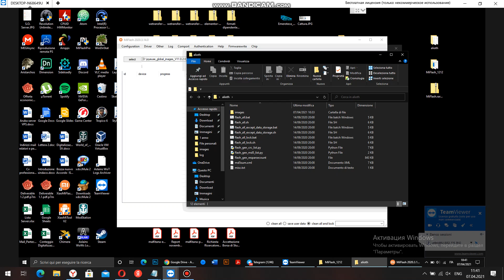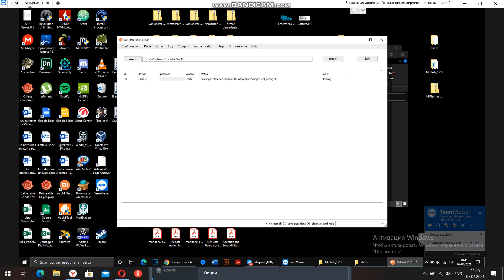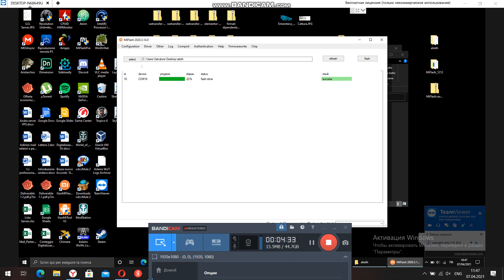Redmi K40 bricked | how to unbrick Xiaomi Redmi K40 via miflash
i can help with bricked devices
 Flash Global Firmware Xiaomi Phone | TeamViewer 14

If your phone does not turn on after update / blinking or on the phone screen, the inscription This MIUI version cannot be installed on this device, or the phone only goes into recovery mode.

Authorized Xiaomi Account
Authorized EDL account
EDL account
EDL
Unbrick Xiaomi
Unlock Xiaomi

Restoration of the device from brick "Unbrick"
"This miui version can't be installed on this device" - locking the bootloader on the China version of the device on the Global firmware - Brick.
"System has been destroyed" and similar other problems.
Removing "Google Account - FRP"
Lifting bricks after "ARB"
For phones on MTK processor, overwriting the "Persist / FRP" block
"Persist" firmware for phones with Qualcomm processor.
How to flash fastboot rom in redmi device. In this video i will show you what to do when your device is bricked. How to recover bricked device will be explained in this video. I will show you how you can flash fastboot rom in redmi k20 pro if redmi k20 pro stucks on fast boot window. redmi k20 pro fastboot window error solved.. watch video till end

xiaomi mi 9t pro corvus os,unlock bootloader without waiting,install ota update with twrp recovery,corvus rom vs,best gaming rom,corvus rom vs miui,k20 pro corvus rom,corvus rom poco f1,corvus rom k20 pro,best rom for k20 pro,how to fix bootloop stuck at fastboot redmi k20 pro,corvus rom vs miui 12,corvus rom download,speed test custom rom,update rooted xiaomi,redmi k20 pro corvus rom,custom rom installation,k20 pro corvus rom install,xiaomi mi 9t pro oxygen os 10,how to update rooted android

If your phone is bricked, this is the right place to fix it. In this tutorial I am
showing how you can unbrick any android device within 5 minutes. So remember that to unbrick your device you need to be very careful else you might get it bricked again. To Unbrick a device means to get the device in a state where you can use it again. A device can get bricked by a variety of reasons. So Let us Unbrick the bricked android device in 5 minutes.

the system has been destroyed redmi K20,
the system has been destroyed mi note 4,
the system has been destroyed redmi note 5,
the system has been destroyed redmi note 7
the system has been destroyed redmi note 9 Pro,
the system has been destroyed mi a1,
the system has been destroyed press power button to shutdown,
the system has been destroyed redmi note 5 pro
the system has been destroyed redmi k20 Pro

Authorized Xiaomi Account
Authorized ED Laccount
EDL account
EDL
Unbrick Xiaomi
Unlock Xiaomi

apply for authorized mi account

mi authorized account crack

mi authorized account buy

mi flash tool authorized account

mi authentication account

authorized xiaomi id

mi auth account login